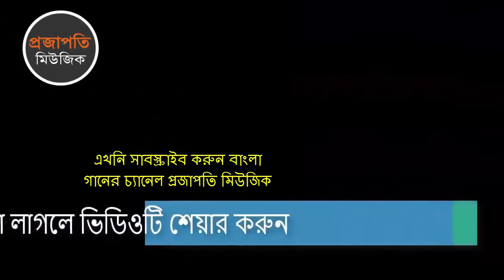Bandhilam Piriter Ghor | Bangla Folk Song | Salma Akter | Bangla Baul Song | Projapoti Music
Bandhilam Piriter Ghor | বান্ধিলাম পিরীতের ঘর | Bangla Sad Song | Salma Akter | Baul songs 2018
Welcome to Projapoti Music Bengali Online Channel.

Song: Bandhilam Piriter Ghor
Voice: Salma Akter
Label: Projapoti Music

Welcome to Projapoti Music Bengali channel. Watch Popular Bangla Songs, Old Bangla Movie Songs, Baul songs, bangla folk songs , natok songs, bangla movie songs and all kind of bangladeshi / Bengali New Song, Bangla Folk Song, Banglar Lokogeeti, Vawaiya Gaan, Banglar Polligeeti, Concert New Song, Bangla Live Concert Song. Projapoti Music provide nonstop entertainment.

Bengali Romantic Songs
Bengali Song
Bengali Movie Songs
bangla folk song
Bangla Song
love song
bangla new song
bangla music
baul songs
hd songs
Bengali new song
music videos
world music
folk song
VIDEO SONGS
Movie song
Superhit songs
Projapoti Music Bengali